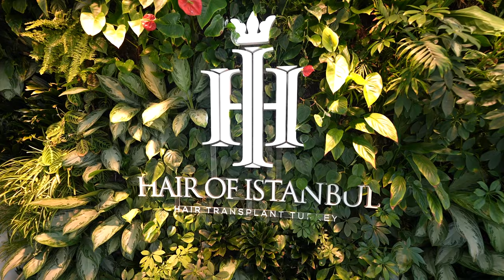"Tout le monde s'efforce d'obtenir un bon résultat."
Shorts ↴